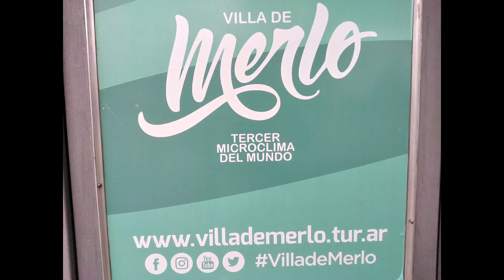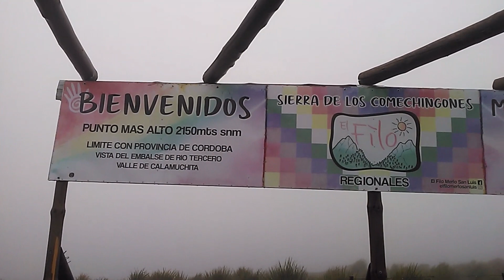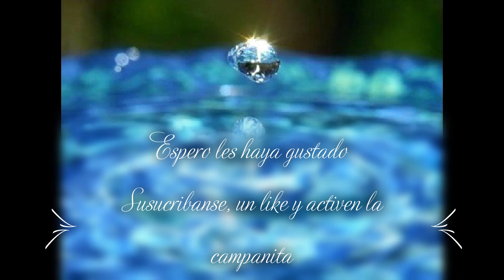Paseo por el Filo serrano Merlo, San Luis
En la cumbre de las sierras Comenchingones